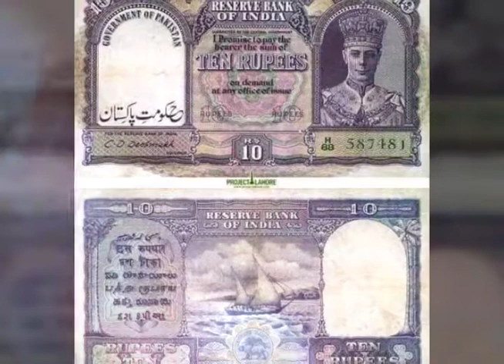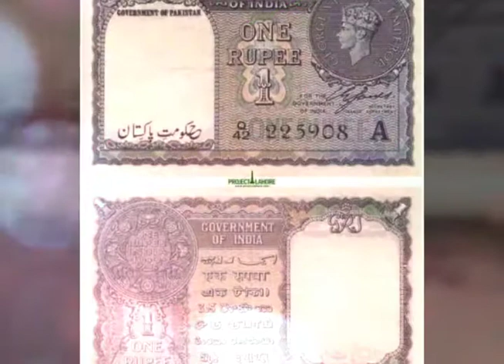Old Pakistani currency notes